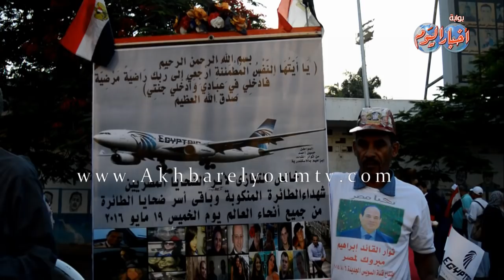بالشموع والورود .. وزير الطيران يقود مسيرة تأبين ضحايا الطائرة المصرية